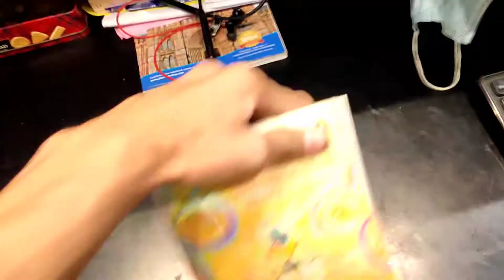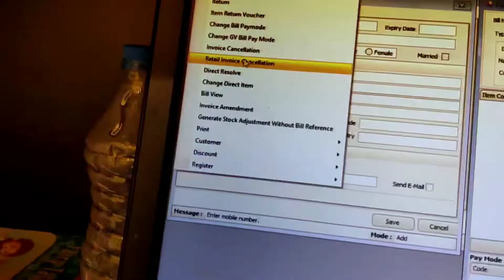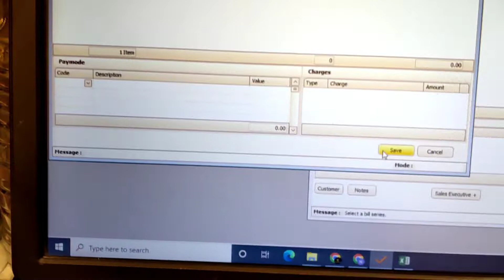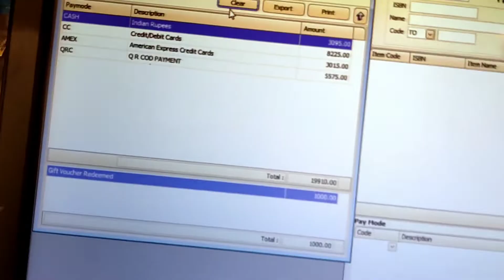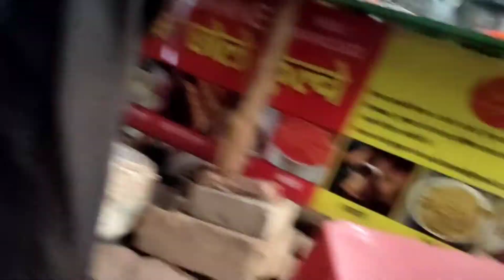Yah Sab Main Kaise Kar Leta Hun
LIFE 156#

05 June 2022

Gorilla Tripod